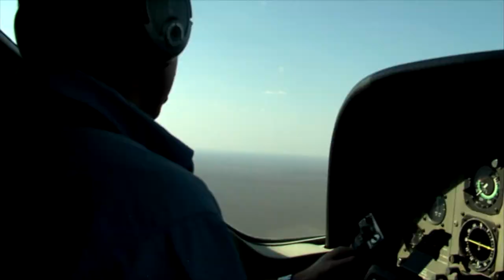Her First Hunt for Dangerous Game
Experienced hunter Liza Marroquin tries her first hunt for dangerous game as she pursues elephant in Botswana with PH Jeff Rann.